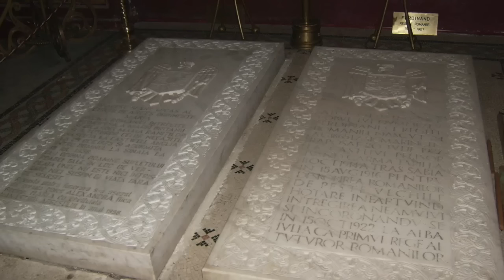Manastirea Curtea De Arges Si Legenda Mesterului Manole